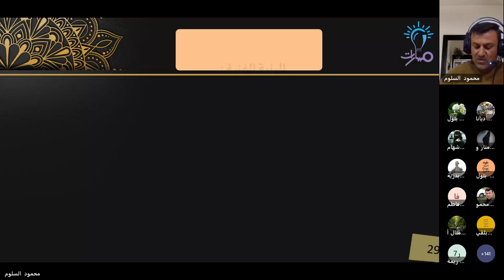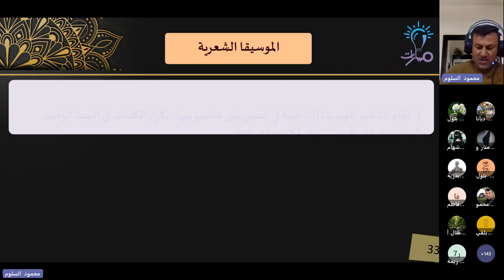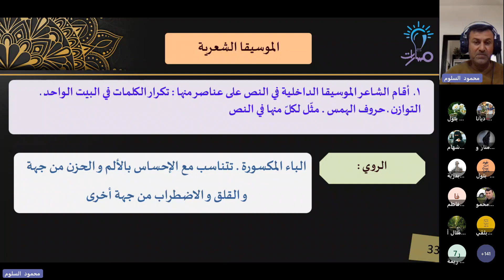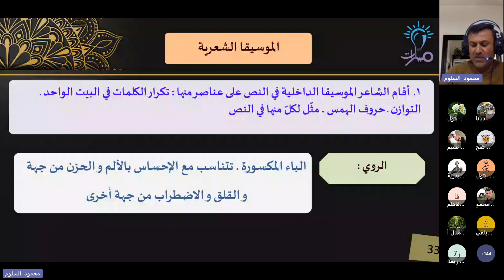البنية الفنية | قصيدة الغايات بعد المذاهب | اللغة العربية الثالث الثانوي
شرح فقرة البنية الفنية من درس قصيدة الغايات بعد المذاهب في كتاب اللغة العربية للصف الثالث الثانوي - منهاج شمال غرب سوريا